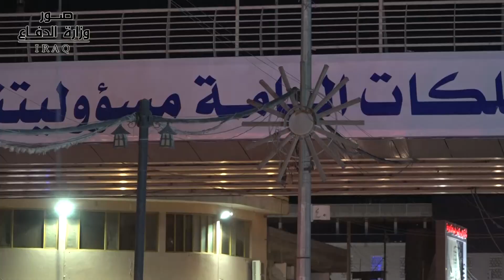أهالي البصرة يشيدون بأداء القوات الأمنية